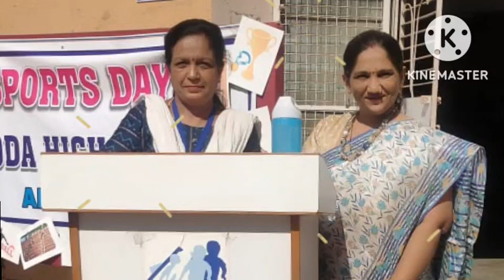BARODA HIGH SCHOOL ALKAPURI AFTERNOON SHIFT SPORTS DAY 2022-23